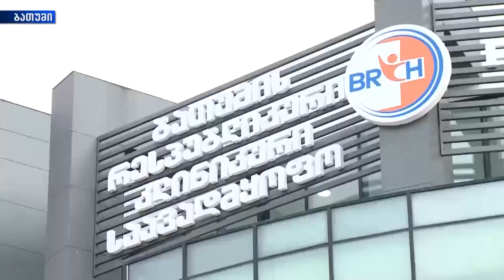ოკუპირებული ტერიტორიებიდან დევნილთა, შრომის, ჯანმრთელობისა და სოციალური დაცვის მინისტრი ბათუმში